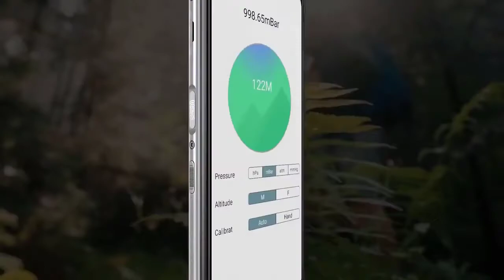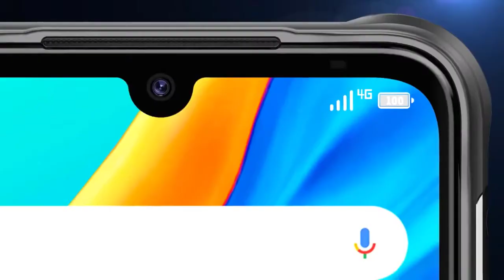UMIDIGI BISON || Official Trailer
Specification of UMIDIGI BISON:-

All-New Design for Sports and Outdoors
Rugged Yet Lightweight & Thin
You've never seen a camera phone like this. No need to worry about where you take great photos or how you’ll protect your device, UMIDIGI BISON is rugged yet lightweight and thin designed.

New Era of Camera Phone Durability
IP68 & IP69K Rating, MIL-STD-810G
UMIDIGI BISON comes with IP68 and IP69K ratings and is durable enough to withstand harsh environments. IP68 means it’s water resistant in up to 1.5 meters of water for up to 30 minutes and protected from dust, dirt, and sand. IP69K lets the phone withstand the thermal steam wash test, resisting high water pressure of 100 bar(1450 psi) and high water temperature of 80 ℃.

Two Independent Customizable Buttons
Push-to-Talk & Underwater Camera
Two more buttons make all the difference. Simply press to activate Push-to-Talk and Underwater Camera mode. The buttons are also customizable—Get easier access to Emergency Call, Flashlight, Sound Recording and other apps. Just set the independent buttons to do it for you.

Keep Your Gloves On
Glove Mode
You don’t have to take off the gloves. Get more done with enhanced touch capabilities for use with gloves and in wet conditions.

Sony 48MP Ultra Clarity Main Camera
Capture Massive Details
Designed for more details, the advanced Sony 48MP main camera is for you to capture crisp and clear photos.

Keep Every Memory, Even Underwater
Underwater Camera Mode
UMIDIGI BISON supports Underwater Camera mode optimised for underwater photography. No need to touch the screen, simply press the Underwater Camera button(customizable button) to record a wonderful underwater world by single hand, with the 48MP quad camera.

Brighten Up the Night
Super Night Mode
Equipped with the Sony 1/2" large image sensor, 1.6μm 4-in-1 super pixel, bright F/1.79 aperture, and optimized software, the UMIDIGI BISON captures every detail of the night, keeping photos clear and bright even in poorly lit conditions.

Get Up Close
2.5cm Focus Macro Lens
Macro mode takes you to explore the tiny world. Focus on subjects just 2.5cm away to capture intricate new details.

Go Wide as Your Eyes See
120° Ultra-Wide Angle Camera
Enjoy the grand view with a dramatic 120° field of view, from the 16MP ultra wide angle camera.

Sony 24MP Selfie Camera
Find Out Your Best Side
The Sony 24MP front camera with intelligent optimization works closely to produce a good selfie, making the lighting, skin colour and texture details more accurate.

Go Adventure with Useful Outdoors Toolkit
Altimeter, Barometer & E-Compass
With the new barometer and other sensors, a variety of outdoor toolkit apps on UMIDIGI BISON provides various real-time information for your adventure such as elevation, pressure, direction, position and so on.

6.3" FHD+ Full Screen
The BISON boasts a 6.3" edge-to-edge display featuring Corning® Gorilla® Glass to deliver high-quality images with a durable smartphone screen

6GB + 128GB, UFS 2.1
The Capacity to Handle Everything
More capacity, more fun. With the 128GB of UFS 2.1 flash storage, UMIDIGI BISON installs apps and copy files faster. While 6GB of LPDDR4X ram supports multiple apps and games run at the same time.

Liquid Cooling System 2.0
Get Your Games Smoother
The new upgraded 4-layer liquid cooling system enables higher heat dissipation performance. It doubles the heat dissipation area compared with the previous generation, ensuring high performance all the time, even while heavy gaming.

Long-Lasting Power, Got Your Back
5000mAh High-Capacity Battery
Stay focused on your activities for a long time while on adventure and no need to find a power source, with the 5000mAh high-capacity battery and 18W fast charge.

Multi-function NFC
Support Google Pay
With multi-function NFC supporting Google Pay, UMIDIGI BISON is also your wallet.

Explore with Confidence
Enhanced Antennas and Navigation System for Outdoors
With the enhanced antennas and navigation system, UMIDIGI BISON provides a reliable signal and an accurate positioning for your adventure, wherever you go.

Global Bands & Dual 4G VoLTE
Connect to any Mobile Network of the World
UMIDIGI BISON supports 33 global bands. Regardless of your place of residence or your destination for a journey, you can connect to the local mobile networks with your UMIDIGI BISON anywhere in the world. It also supports 4G in both slots simultaneously - enjoy faster data transmission, lower power consumption and more reliable connection from now.